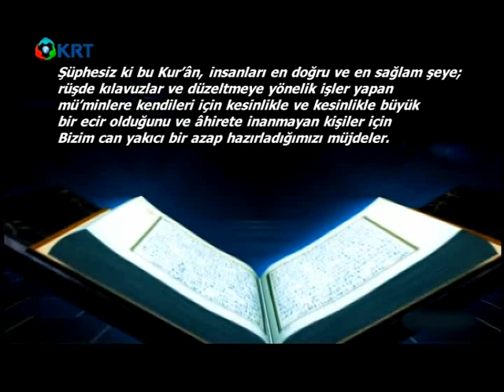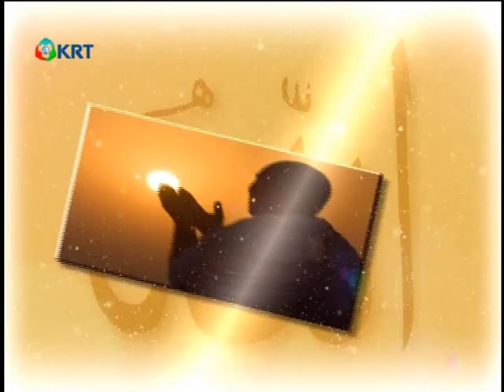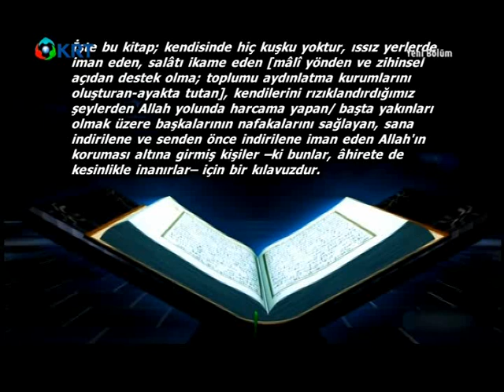113.Bölüm:KALEM SURESİ 4.Bölüm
1. Müşriklerin Peygambere anlamsız düşmanlığı nedenleri?
2. Çağımızda Kur’ân’ı insanlara ulaştırmak isteyenlere düşmanlık.
3. Peygamberlerin ücret almaması.
4. Yakınlıkta sevgi (meveddete fil kurba) ne demek?
5. Kur’ân öğretisinden kimse menfaat sağlayamaz.
6. Kamu hizmetinden ücret almanın Kur’andaki mesnedi.
7. Zenginliğin ölçüsü.
8. Kamudan maruf ölçüsünde iaşe bedeli alanlar hakkında örnekler.
9. Tüyü bitmemiş yetim hakkı atasözünün Kur’ândaki mesnedi.
10. Peygamber eşlerinin lüks yaşama isteği ve Ahzâb 28-36. Âyetler.
11. İstihfam-ı inkâri (cevabı beklenmeyen soru) örneği. Kalem 47. Âyet.
12. Bunalım (Hut) sahibi ne demek?